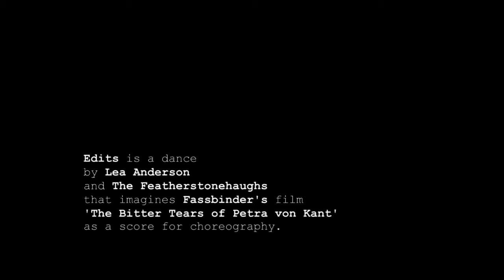Edits Film Trailer